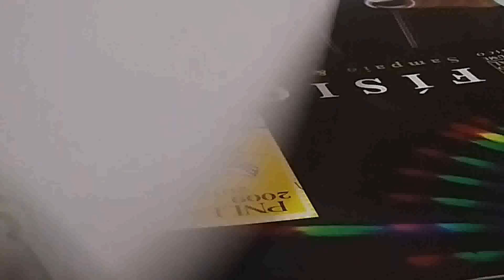speed draw 3d coraçao semana 3d #1 para o dias dos namorados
se liga pessoa ai ta mais um desenho espero que gostem um forte abraço e valeu!